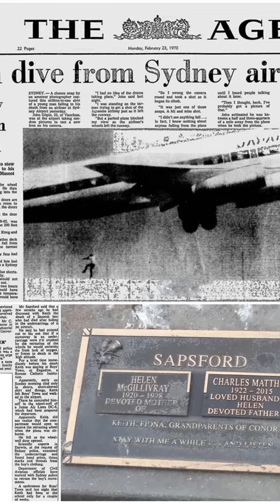A Fateful Journey - The Story of Keith Sapsford.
Keith Sapsford, a 14-year-old Australian boy, embarked on a daring adventure that would tragically end in his untimely death. In February 1970, Keith stowed away in the wheel well of a plane bound for Tokyo from Sydney. As the aircraft took off, Keith's presence was discovered, and he was seen clinging to the wheel well.
In a chilling moment captured by a photographer, Keith lost his grip and fell to his death, plunging thousands of feet to the ground below. The shocking image of Keith's fall serves as a haunting reminder of the risks taken by those seeking adventure and the devastating consequences that can follow. Keith's story remains a cautionary tale of youthful curiosity and the dangers of attempting the impossible.